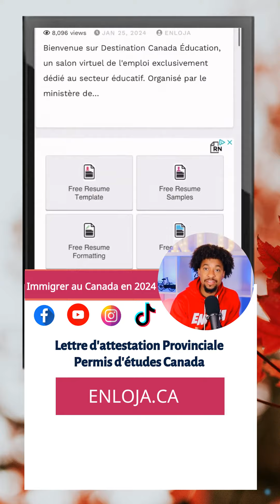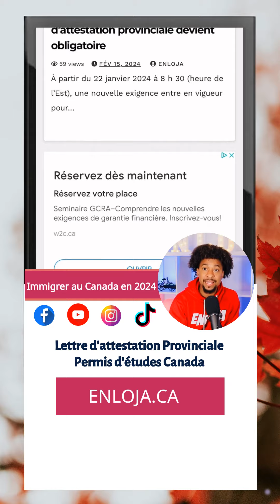Lettre d’attestation provinciale - Permis d’études au Canada 🇨🇦 en 2024.